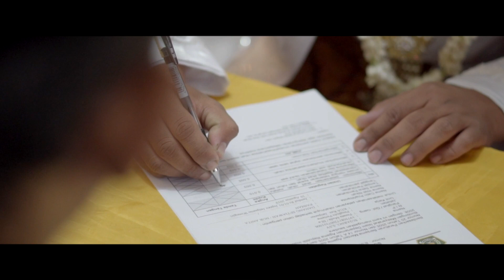ANITA & DANANG - AKAD NIKAH FINAL (cinematic video wedding) || 16 Agustus 2019